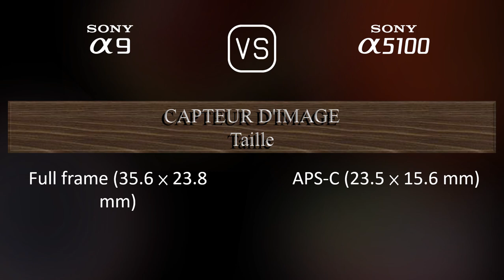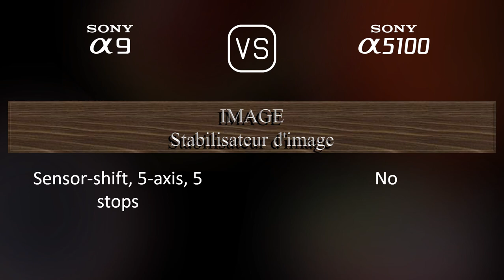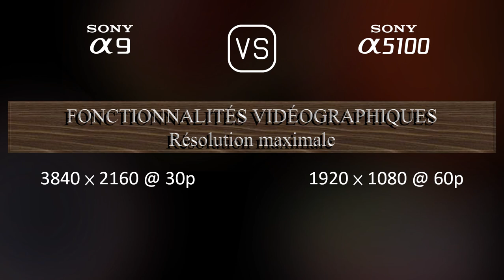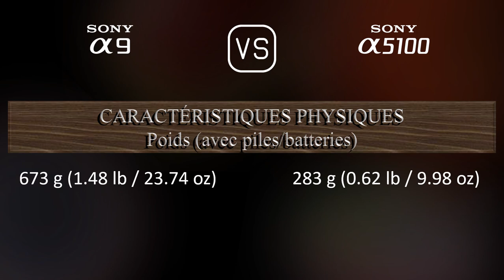Sony A9 vs. Sony A5100: Une Comparaison de Caractéristiques